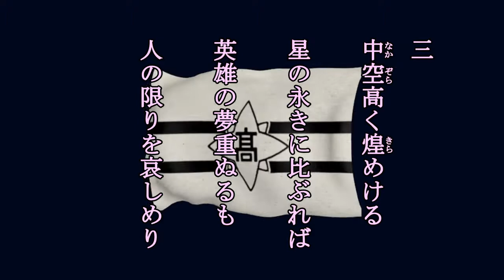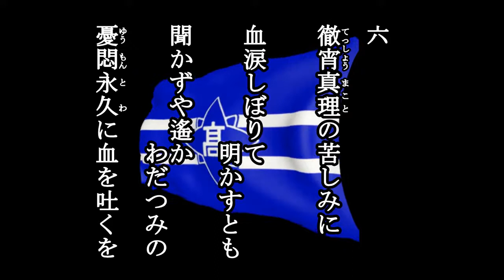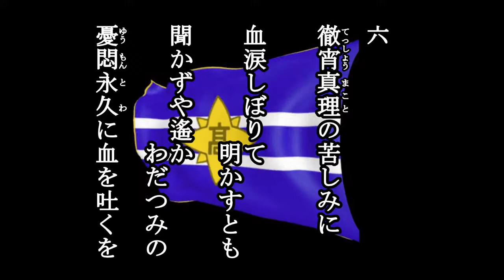吾が逍遙歌(桜の下に) 福岡県立嘉穂東高校の逍遥歌を歌う緑咲香澄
福岡県の中程に位置する当校は、女学校から昭和２４年に男女共学の新制高校になり、私は高校１０回卒です。当時、校歌以外には出来立ての応援歌と２つの逍遥歌があり、その1つは今でも同窓会時には歌われることもあるこの歌です。楽譜とは６か所程異なる箇所がありますが、先輩から教えられ、今でも頭の中に根付いている節回しで歌っています。(楽譜の方が歌いづらいです)　当校の2つの逍遥歌は並み居る旧制高校寮歌等の中に出ても、私の好みからすれば母校へのヒイキを別にしても上位にランクされる名曲だと思っています。